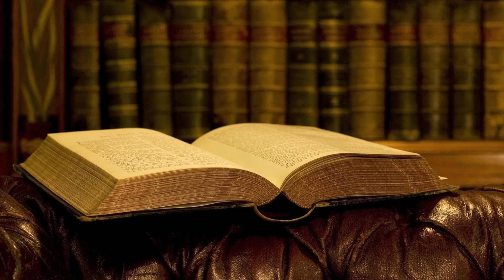Is Free Grace Really Free?!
Free Grace theology is often a topic that people will get into the weeds with, but is there a simple overview that everyone can jump into? Daniel Weierbach tries to fill this hole in your library with his book, "A Biblical Sketch: Free Grace Theology." We appreciate Daniel coming on our podcast and answering questions about eternal rewards, salvation, and the sanctification process. Find his resources down below:

We, Scott, Gabe, and Gary, need to know if you guys like the content. We are on YouTube, Facebook, Twitter, Instagram, Anchor, and any podcasting platform.

Thank you to Brook Sprague and Michael Card for their music in our podcast!

Song: The Book
ID: 362574
Writers: Michael Card
Publishers: Mole End Music